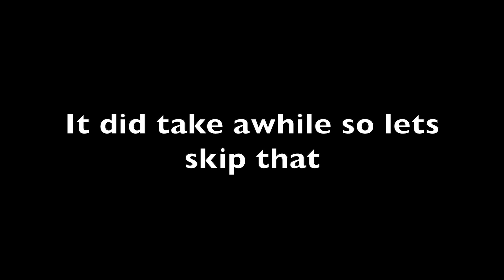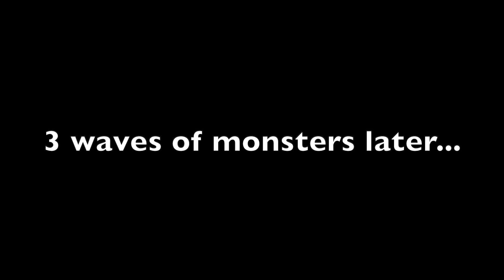Deaths Door ep 2 - Guardian of the Door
Gordon the Crow's adventure continues through the 'Forbidden Region'.